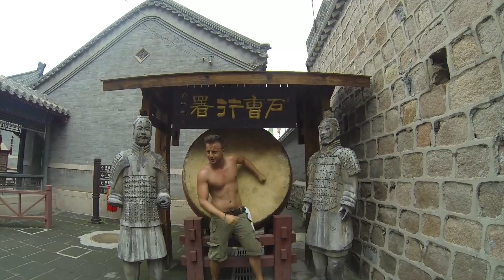Touring CHINA 🇨🇳 with a GoPro!!!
Touring China during August 2013 with a GoPro. Hong Kong, Guilin, Xian, Hangzhou, Xitang and Shanghai are some of the highlights of this trip. N'Joy!!!